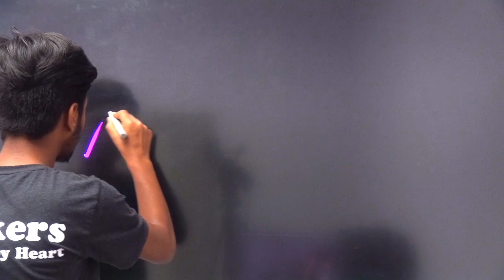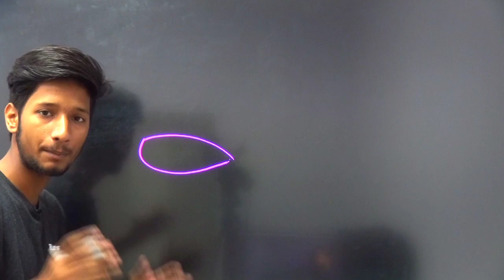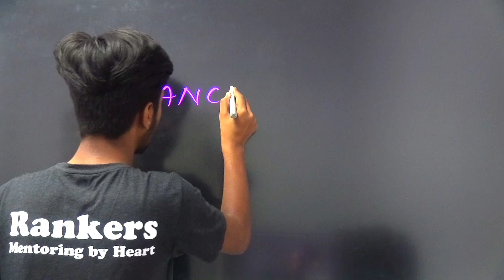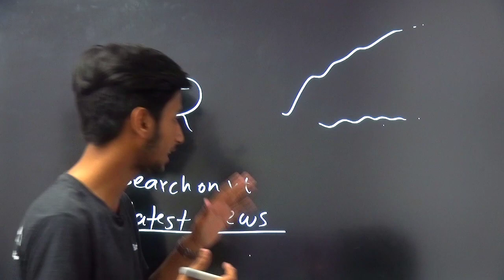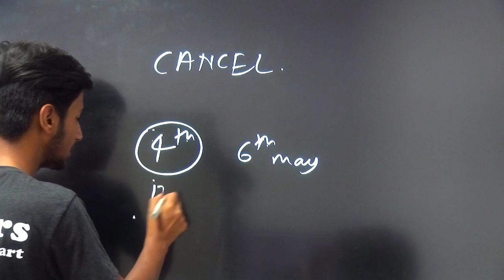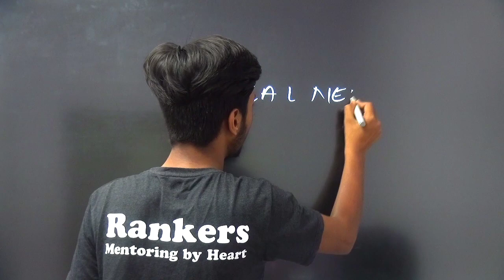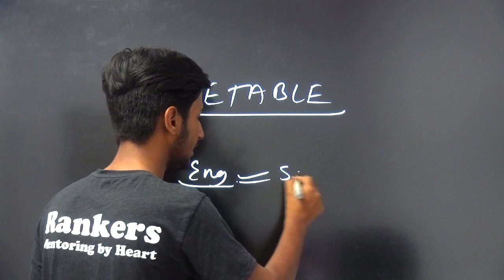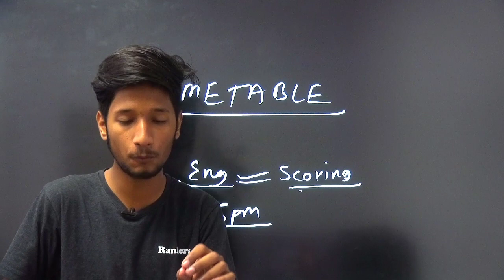Cancellation Appeal of Board Exams/Latest Updates by rankers team||cancel/postpone Board Exam 2021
2021 में बोर्ड परीक्षा होगा या नही (new video)

Related searches-
Cbse board
Rajasthan board
Punjab board
Haryana board
Jharkhand board
Mp board
ICSE board
Andhra Pradesh board
Gujrat board
Chhattisgarh board
Himachal Pradesh board
Orissa board
Odisha board exam
Meghalaya board
Manipur board
Assam board
Goa board
Jammu and Kashmir board
Karnataka board
Mizoram board
Nagaland board
Tamil Nadu board
Tripura board
Uttarakhand board